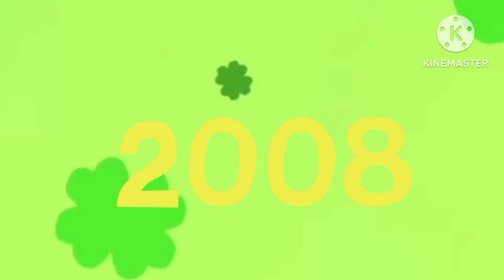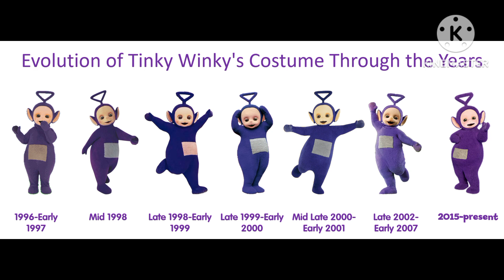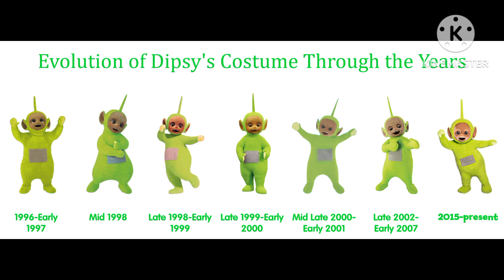Music 🎶 as of now (Final video of Pride Month & June)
C2A
I'm back.